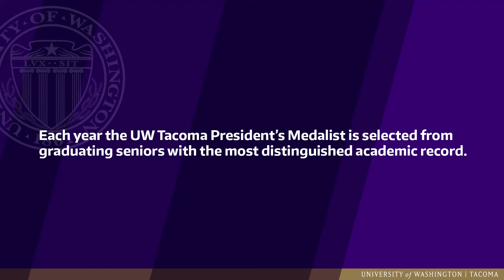President's Medalist 2021: Teresa Dennerlein / UW Tacoma